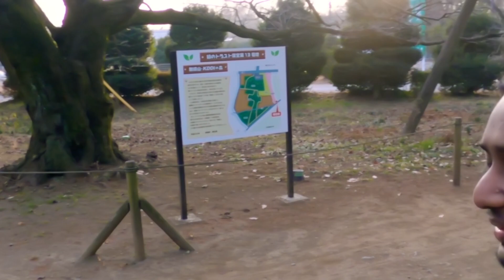Winter Photoshoot | Japan